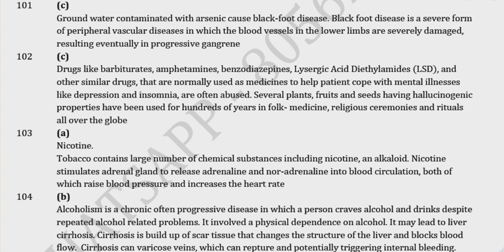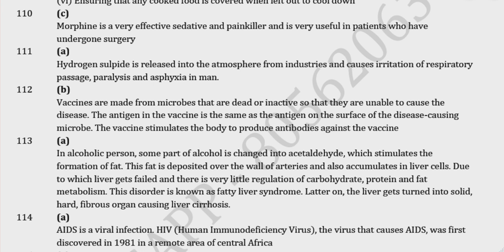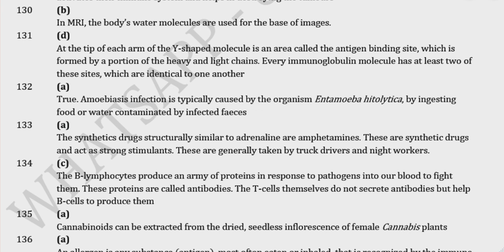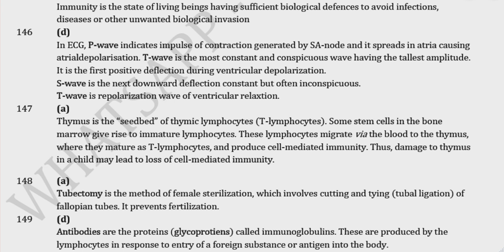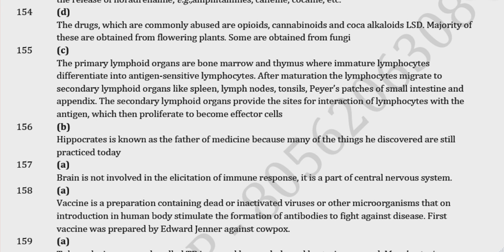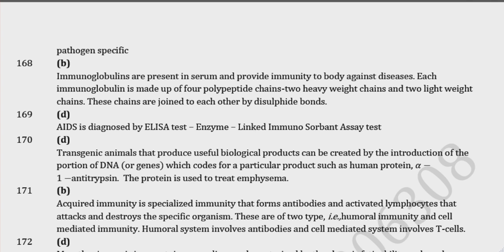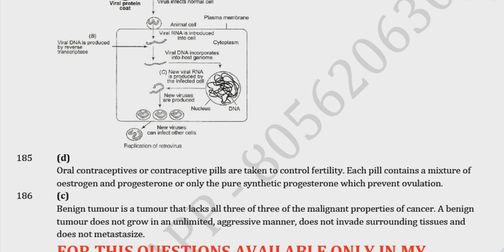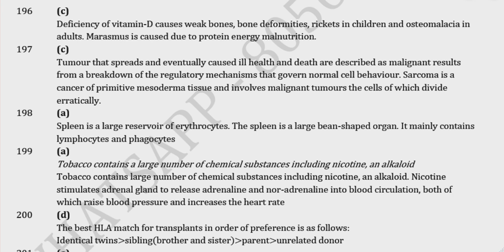NEET HUMAN HEALTH & DISEASE MCQ ANSWERS PART 2